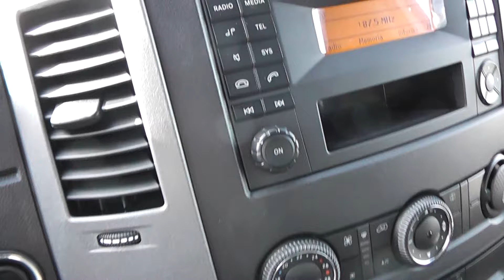Mercedes-Benz Vegar. SPRINTER 210 FURGON MEDIO TECHO ELEVADO.